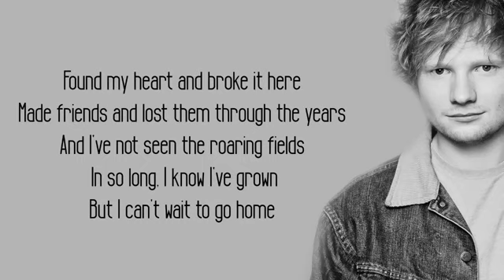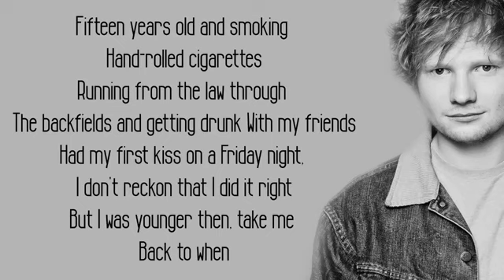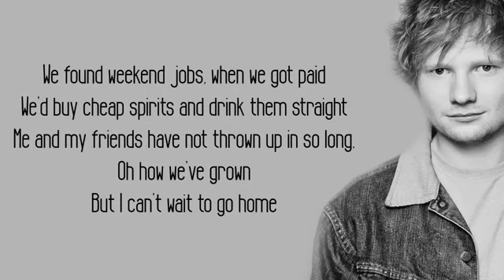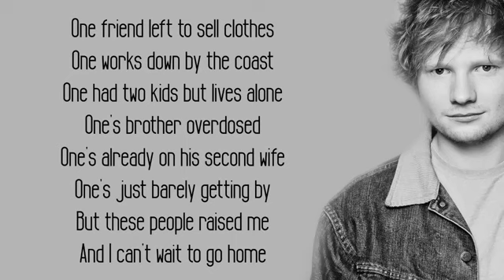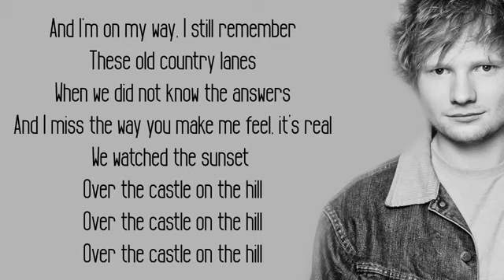Audio for "Castle on the Hill (TheCartoonMan12 Version) (Remastered)" (for TheCartoonMan12)